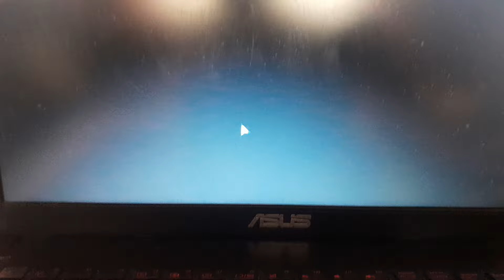fnf rainbow friends vs among us impostors